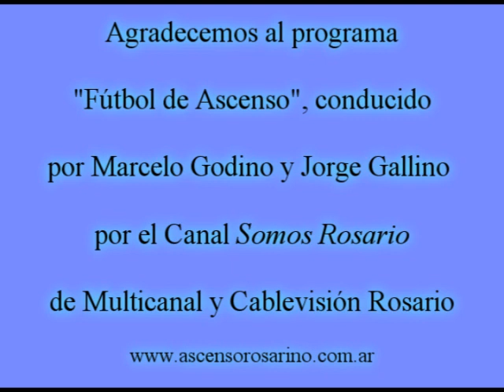Fénix 0 - Argentino 2, Fecha 34 Primera C 2009/10. Resumen del Partido